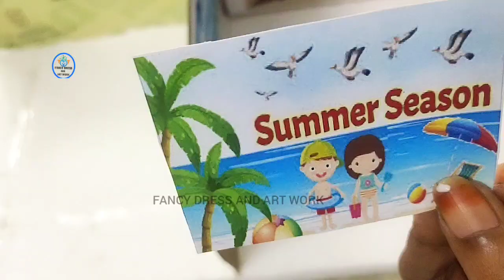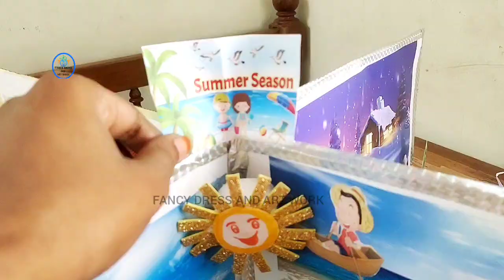Summer season Science project/3D model of summer season